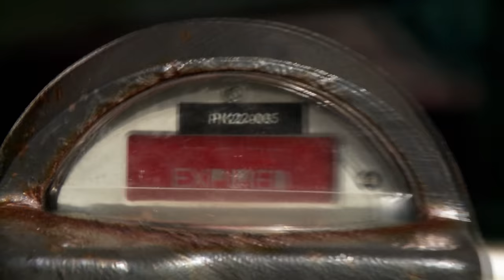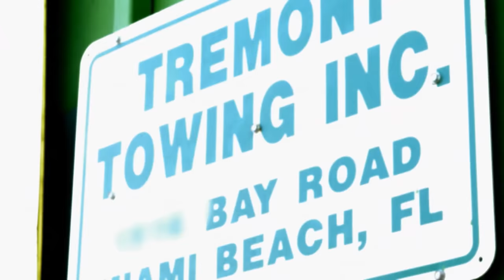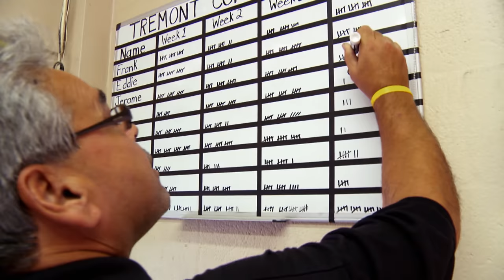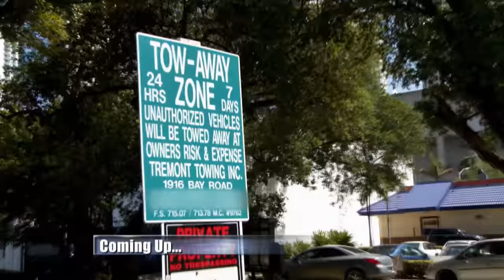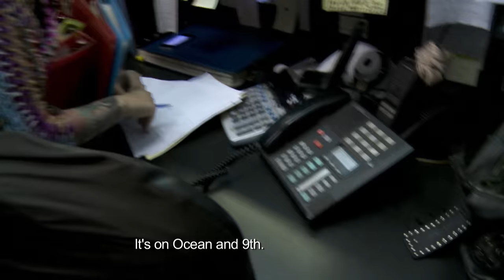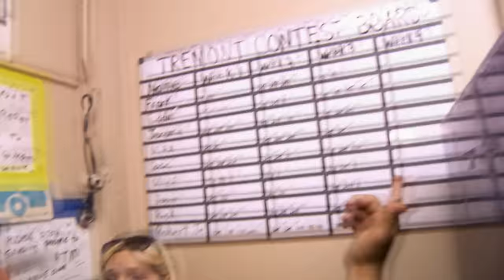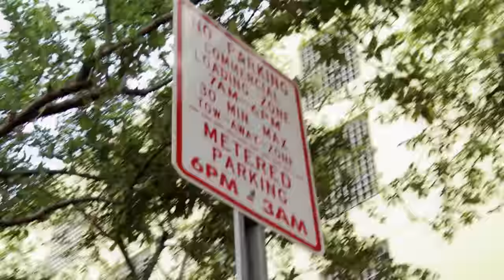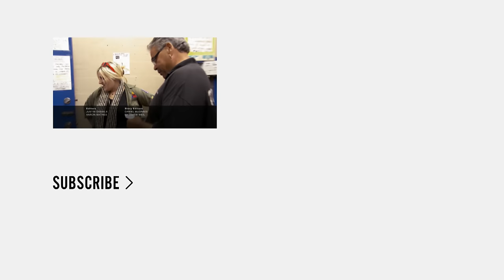South Beach Tow | Season 1 Box Set: Volume 1 | truTV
Binge watch full episodes of South Beach Tow with truTV. Relive the kickass dealings of the Ashenoffs and their no-nonsense team including the legendary Bernice as they go about the business of shifting illegally parked cars in Miami in season 1, volume 1 of this two-part box set.